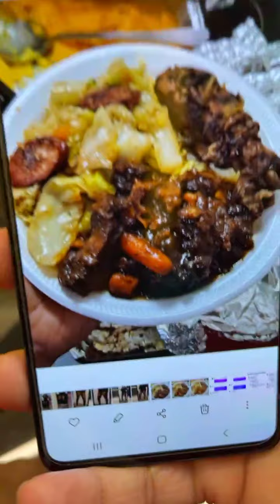Live w muvee